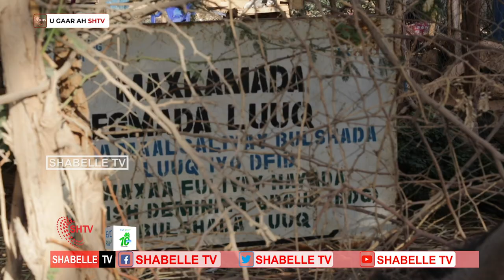Maxkamadda Ciidamada Qalabka sida oo xukun dil toogasho ah ku fulisay askari dilay mooto bajaajle.